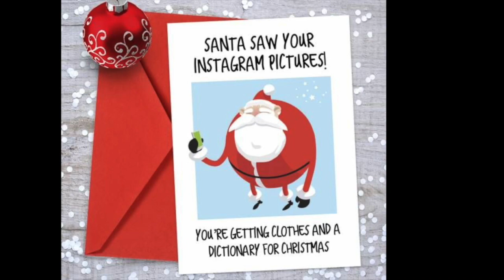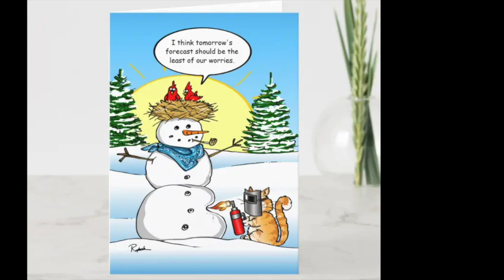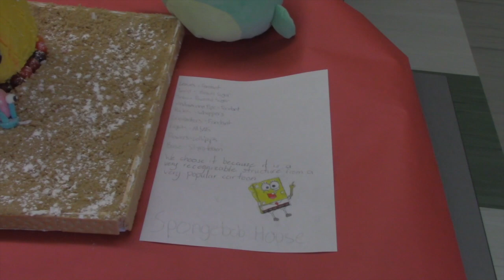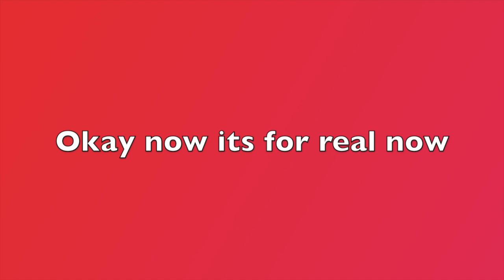BTV - Holiday Special - December 22nd, 2022